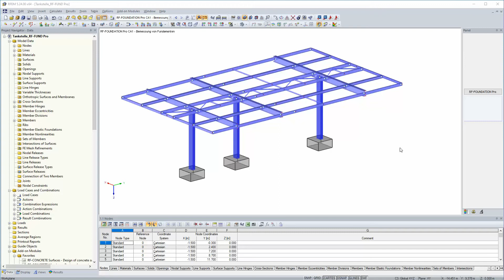[EN] FAQ 004699 | Можно ли также выполнить расчет ширины трещин по норме EN 1992‑1‑1, ...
Вопрос:
Можно ли в дополнительном модуле RF-/FOUNDATION Pro выполнять также расчет на раскрытие трещин по норме EN 1992‑1‑1, раздел 7.3?

Ответ:
К сожалению, модуль RF-/FOUNDATION Pro не способен выполнять данный тип расчета.

Для расчета подошвы фундамента больших размеров, в которой может потребоваться применить для заделки ограничение ширины трещин ради уменьшения воздействия экзотермии, можно использовать модуль RF-CONCRETE Surfaces. Сам расчет на раскрытие трещин можно пока что выполнять лишь в модуле RF-CONCRETE Surfaces.